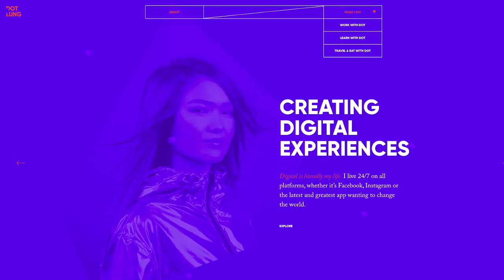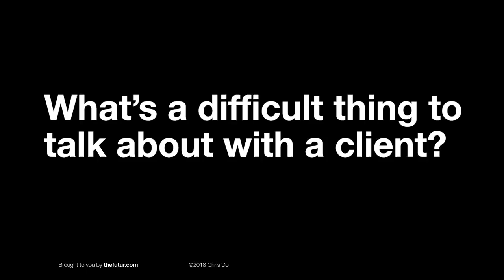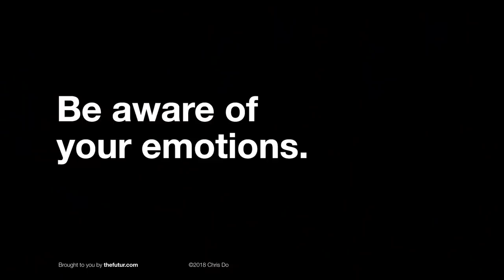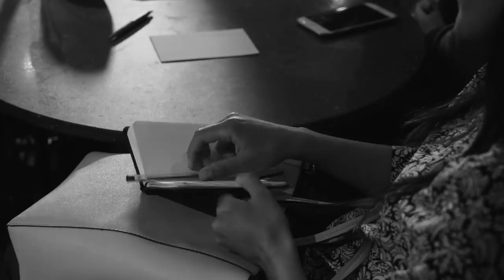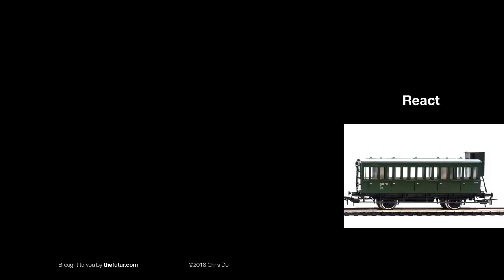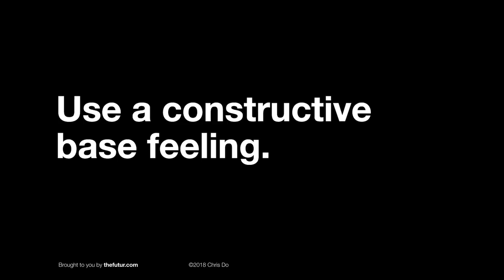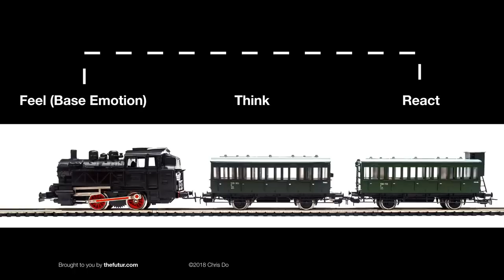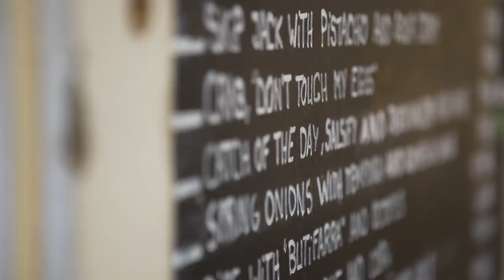How To Talk To Clients About Money & Budget—Barcelona Workshop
Art of communication: How do you say what you think while not making the client angry? Should you just bury your emotions or speak your mind? What is the professional approach to this so that you don't make your clients upset?

Learn more about our Business Bootcamp, designed to help you attract the right clients and grow your business

03:20 Prompt: Asking for more money without alienating the client. How do you do that?
05:03 Don't convince. Fighting with the client is a losing strategy.
06:00 Train of Thought. A way to say what you think while minimizing conflict and negative energy.

We love getting your letters. Send them here:
1702 Olympic Blvd.